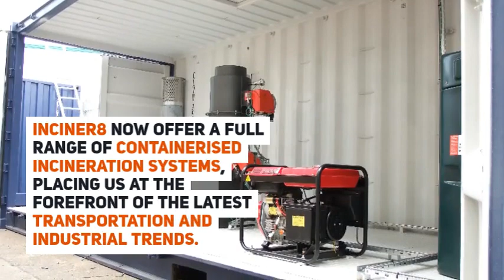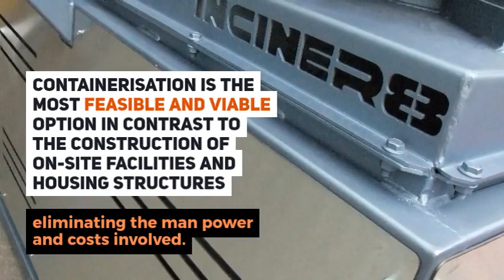Containerised Incinerators | Mobile Waste Incineration | Inciner8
See our new video talking about our range of containerised incinerators and the benefits of having one as part of your waste management plan. All our containerised solutions come with an integrated fuel tank and control panel. The robust exterior design allows these machines to be resilient in the most hostile environments. Due to their design, these incinerators can be fully operational within 2 hours*

*depending on site setup.